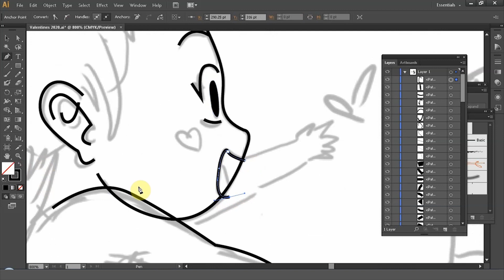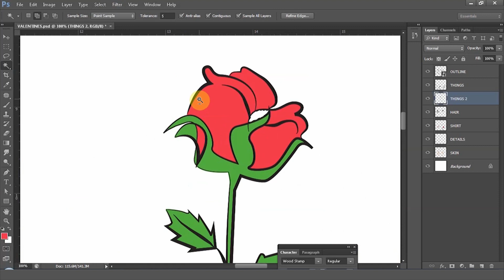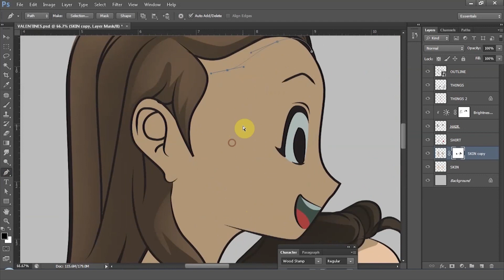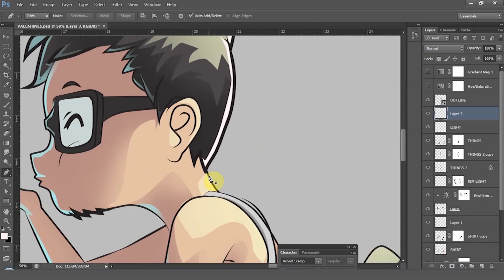Valentine's Day Greeting for Mami and Baby (Speed art)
Being away from your family is hard, especially if you have a little one growing without you by their side :'( I love you Mami and Ricababy!

Line art = Adobe Illustrator CS6
Coloring = Adobe Photoshop CS6
Video Editing = Adobe Premiere CS6